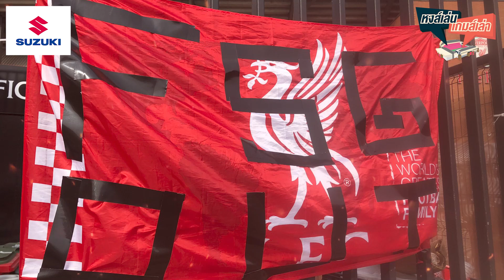เดือดจัดมาฟัง! ความในใจทำไมตอนนี้แฟนลิเวอร์พูลหลายคนไม่พอใจ FSG-หงส์เล่นเกมส์เล่า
เดือดจัดมาฟัง! ความในใจทำไมตอนนี้แฟนลิเวอร์พูลหลายคนไม่พอใจ FSG

รายการหงส์เล่นเกมส์เล่า รายการที่จะหยิบเรื่องของหงส์แดง ลิเวอร์พูลมาเล่าจากอดีต ปัจจุบัน ไปจนถึง อนาคต สาวกเดอะค็อปอย่าลืมกดไลค์ กดแชร์ กดติดตาม ให้ "เกมส์เอง" ด้วยเด้อ

คอมแพ็คคาร์สุดคุ้มค่า คุณภาพเกินตัว ขับสนุก คล่องตัว และยังประหยัดน้ำมันมากกว่า 20 กิโลเมตร ต่อลิตร

ให้คุณเป็นเจ้าของได้ง่ายๆด้วยราคาเริ่มต้นเพียง 328,000 บาท พร้อมโปรโมชั่นผ่อนสบายๆเริ่มต้นเดือนละ 1,999 บาท